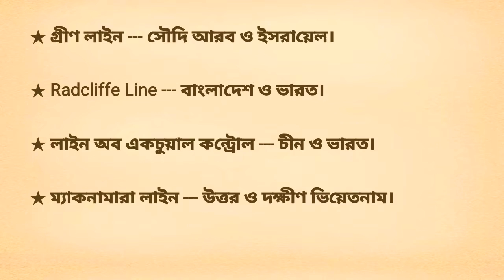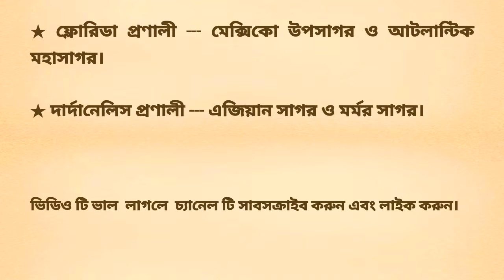পৃথিবীর বিখ্যাত সকল সীমারেখা এবং প্রণালী নাম ও অবস্থান জেনে নিন।